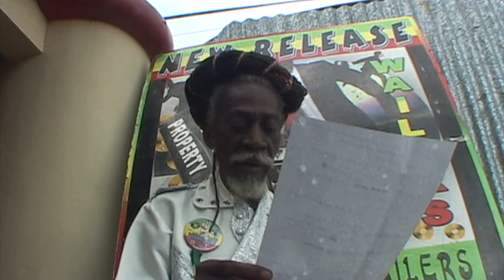Peter Tosh - Get Up Stand Up #9 - Bunny Wailer - Bob Marley - binghi Jamaica - EBC STUDIO